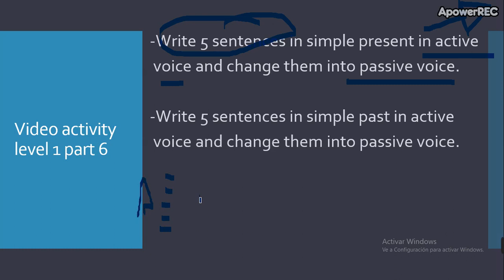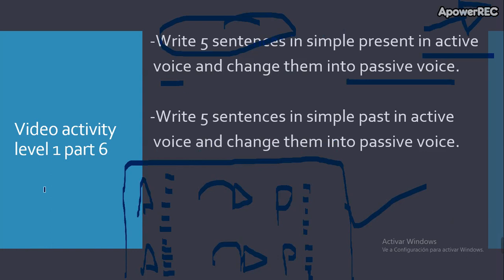Intermediate 1 Unit 3 part 12